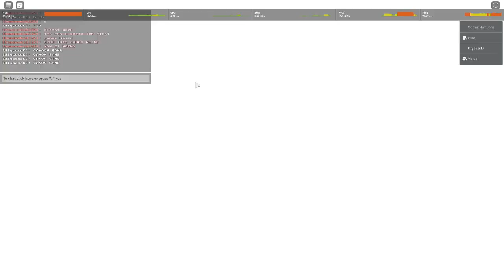CANON SANS CANON SANS CANON SANS CANON SANS CANON SANS CANON SANS CANON SANS CANON SANS CANON SANS